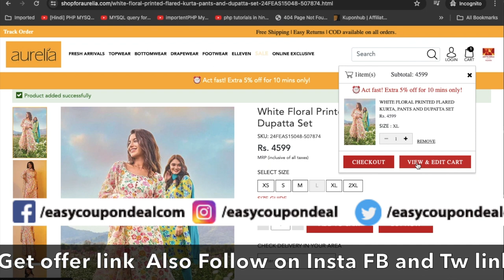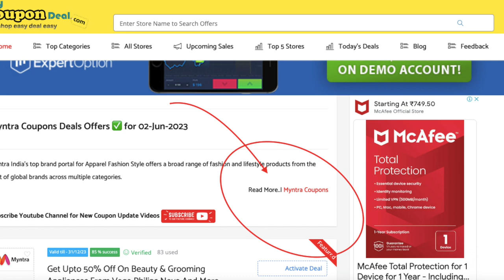✅Aurelia Coupon Code | Aurelia Coupons | Aurelia promo code | Top Stores on EasyCouponDeal.com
Aurelia Coupons
Aurelia Coupon codes
Aurelia Promo Code
Aurelia Upcoming Sale